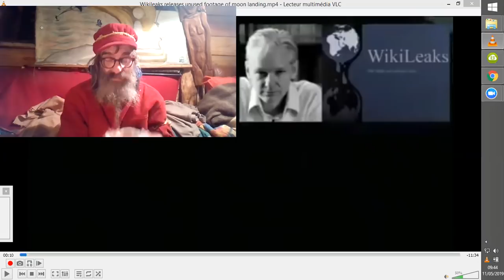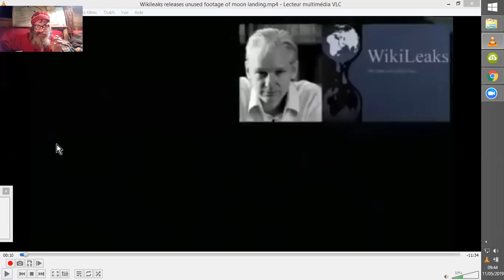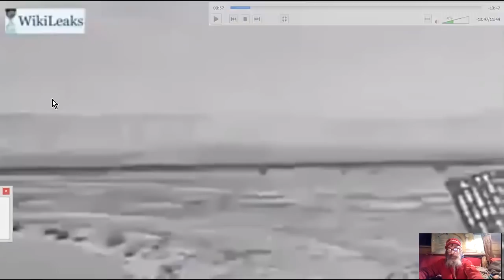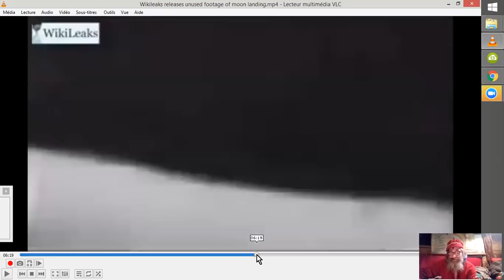La LUNE de WIKILEAKS est elle plus POILUE que celle de la NAZA ??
"" L’alunissage (ou alunage), de façon plus correcte étymologiquement atterrissage sur la Lune  est l'arrivée sans dommage d'un engin spatial habité ou inhabité à la surface de la Lune ou d'un satellite naturel d'une planète..."" (wiki)
    Gageons que le DESERT du NEVADA va être considéré comme une nouvelle lune de la Terre. Ou que nous ne parlions pas de la même chose... ^^ ;-)
Commentaire S. Parkes : "" Nous avons vu ça mais ça n'apparait pas sur le site de Wikileaks.
Wikileaks diffuse des 'cuts'  filmés dans le désert du Névada.  ""
Commentaire de WeAreAllGnosis 333 :
""Ce film peut ne pas être authentique""

post/2019/05/10/Wikileaks-Release

v=2sUUe2cLZNc&feature=youtu.be
Wikileaks releases unused footage of moon landing
WeAreAllGnosis 333
Wikileaks releases unused footage of moon landing showing it was REALLY filmed in Nevada desert...
THIS VIDEO FOOTAGE MAY NOT BE GENUINE